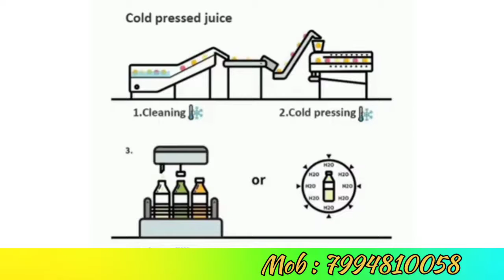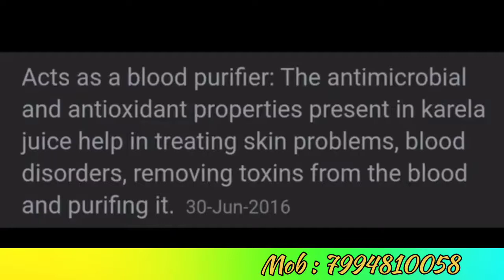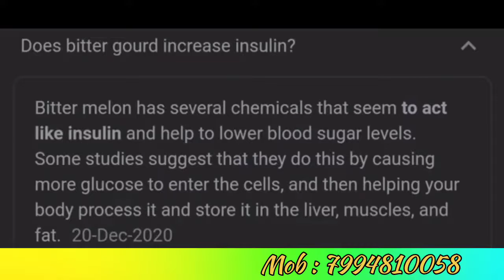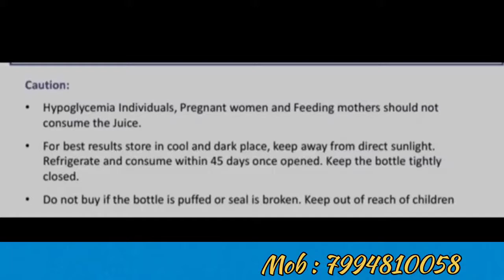September 28, 2021